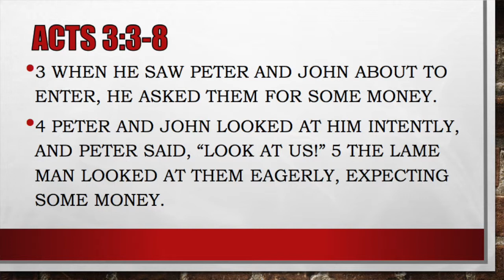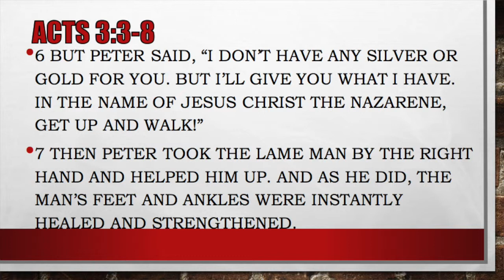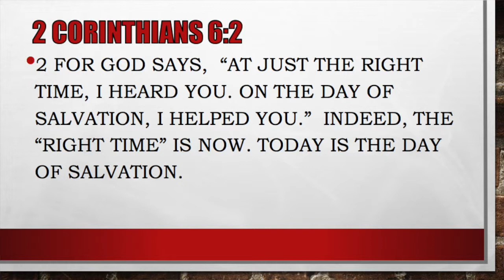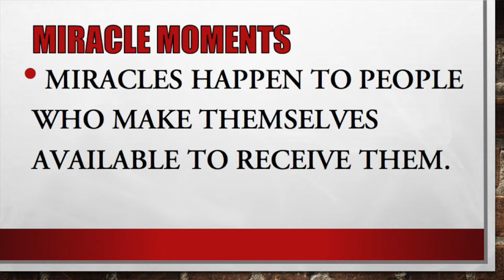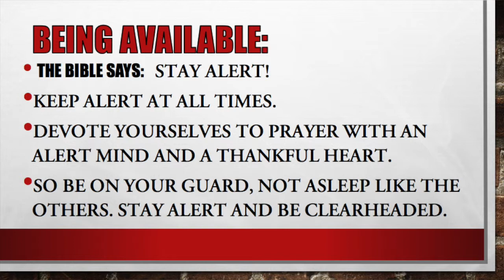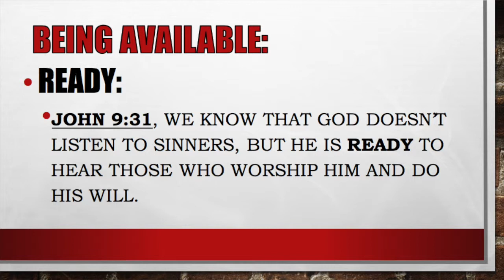Are You Ready for a Miracle? [01-24-16]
This video addresses how to prepare for a miracle.